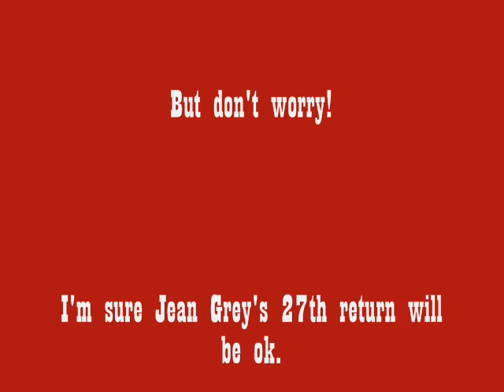blugoblin reviews Uncanny X-Men #510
Hey everyone, a special video about Uncanny X-Men #510.

I meant to review this on my last blog, but just look at what I do to this trash.